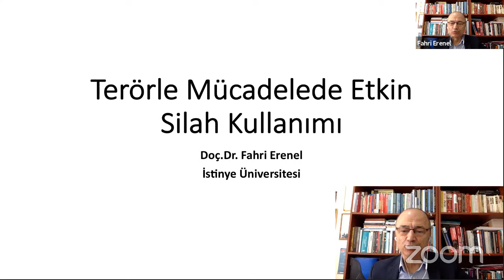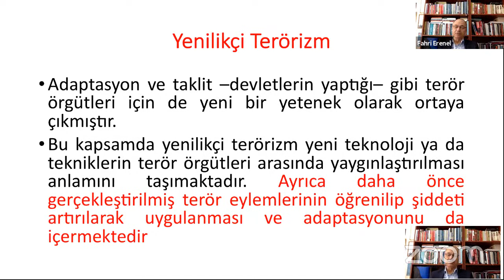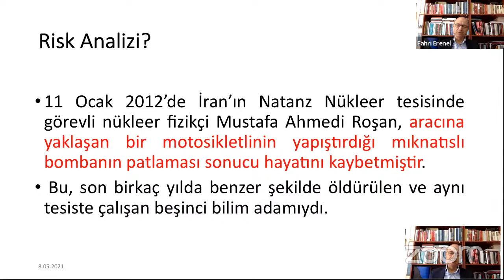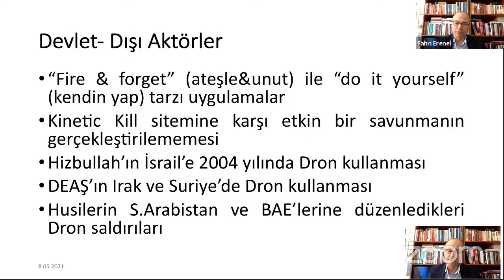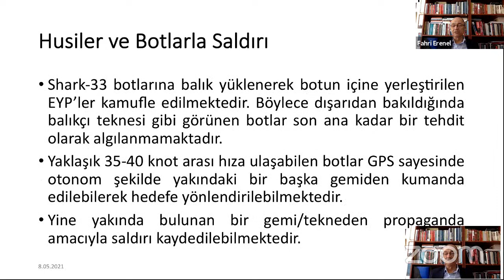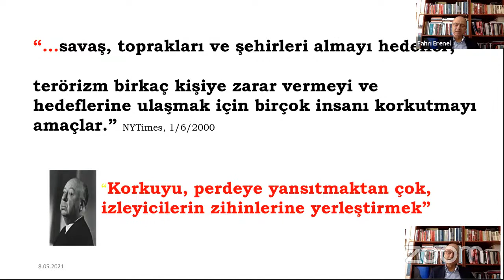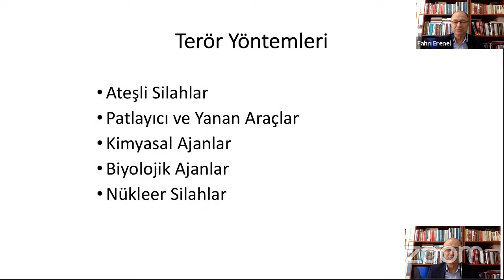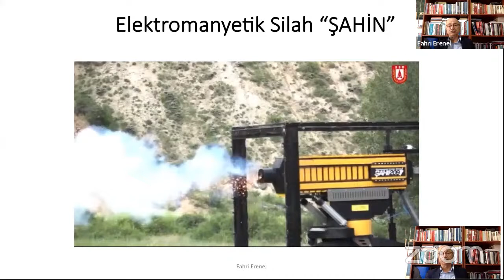DİPAM Akademi 2021: Terörle Mücadelede Etkin Silah Kullanımı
DİPAM Akademi 2021 "Güvenlik"
Terörle Mücadelede Etkin Silah Kullanımı Dersi

Doç.Dr. Fahri ERENEL
İstinye Üniversitesi